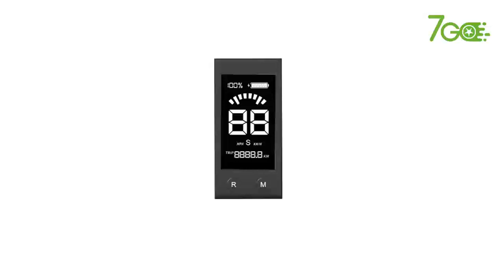How the display of 79bike falcon m electric dirt bike works ?